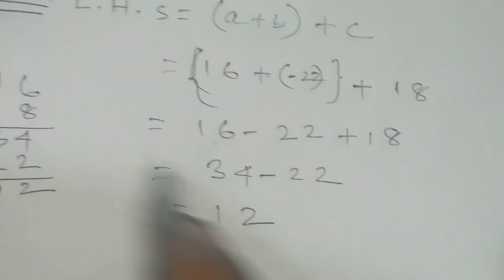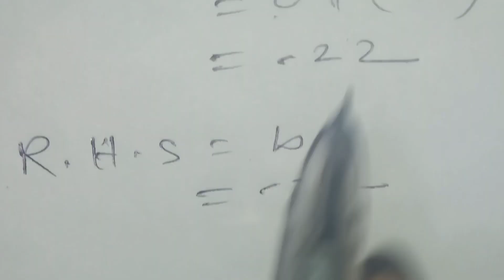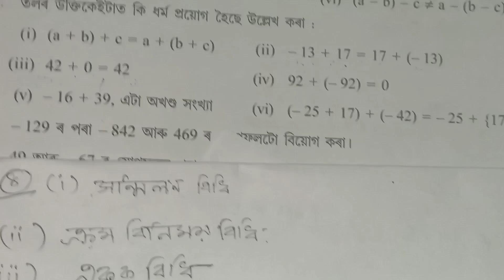assam jatiya bidyalay class 7 maths chapter 1 a q 7,8/ jatiya bidyalay class 7 maths chapter 1 a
assam jatiya bidyalay class 7 maths chapter 1 a q 7,8/ jatiya bidyalay class 7 maths chapter 1 a /class 6 maths